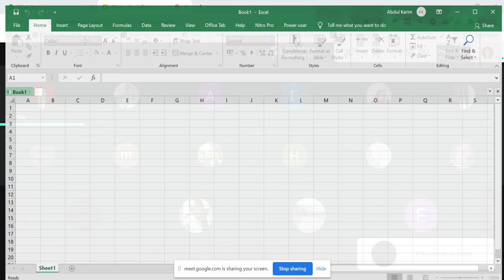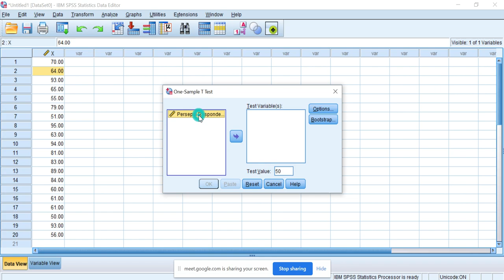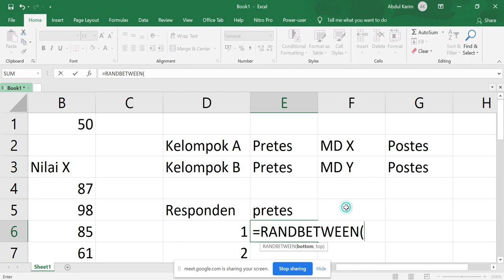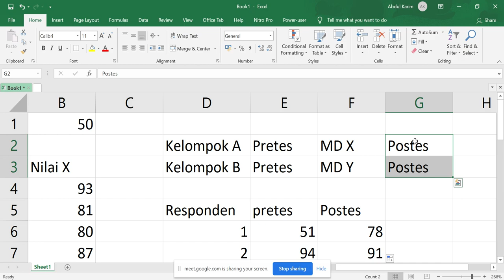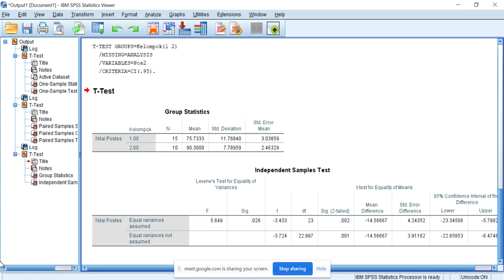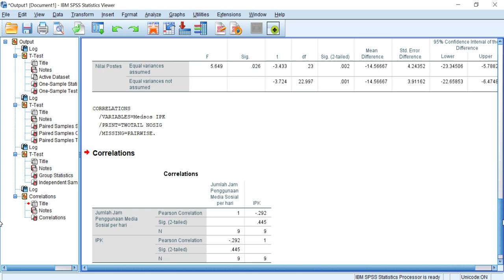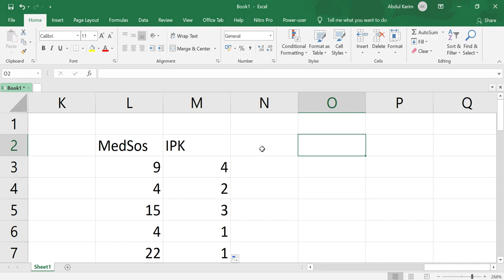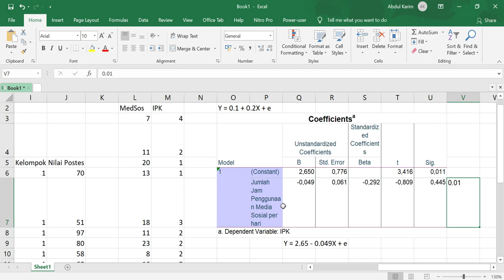Review Materi: Uji t berpasangan, Uji t tidak berpasangan, Analisis korelasi, Analsis regresi✅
Review Materi
Uji t 1 sample
Uji t berpasangan
Uji t tidak berpasangan
Analisis korelasi
Analsis regresi